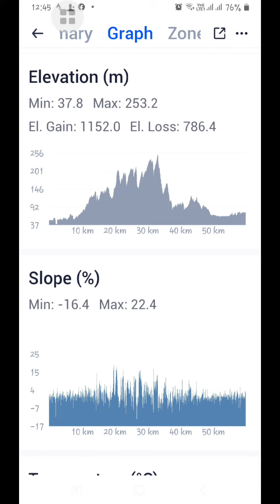March 21, 2023